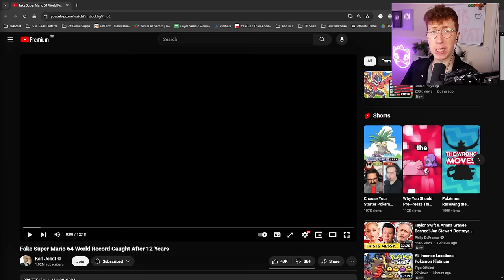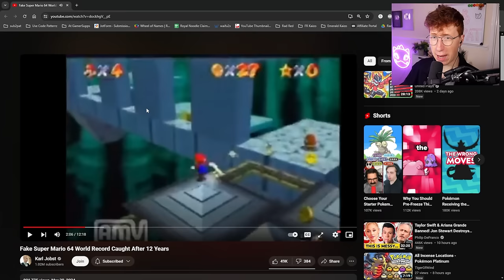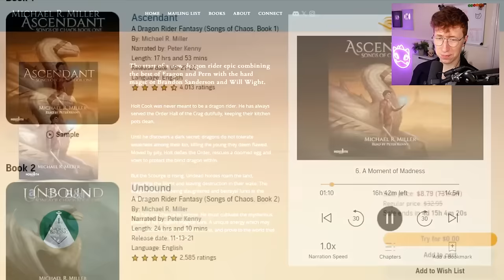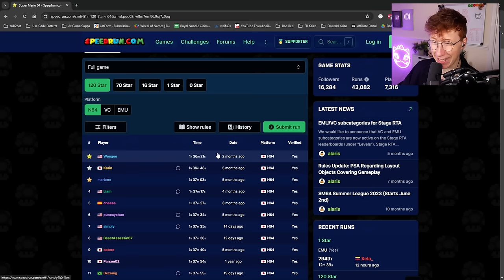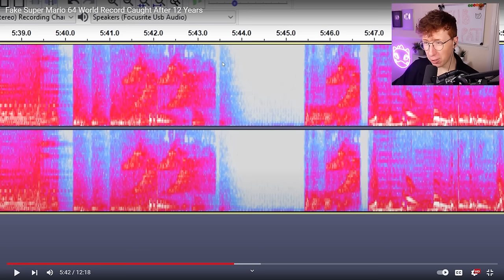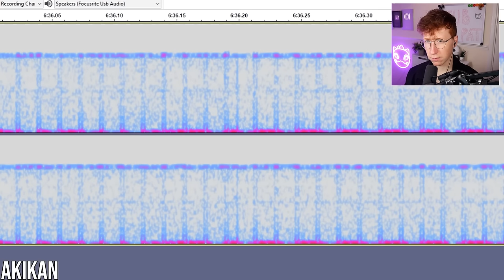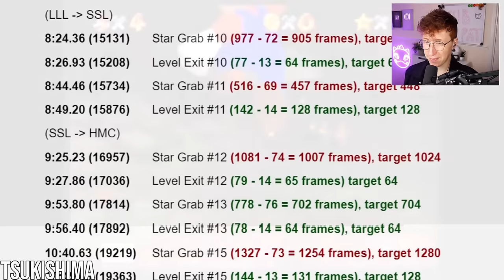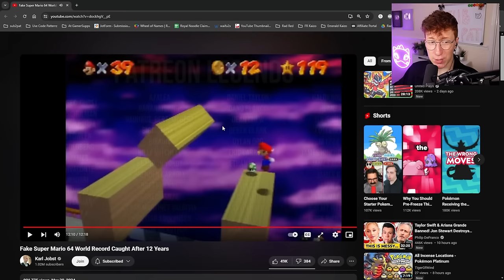Patterrz Reacts to "Fake Super Mario 64 World Record Caught After 12 Years"